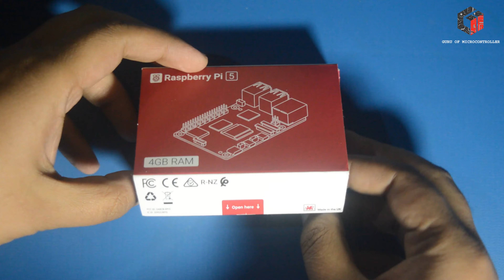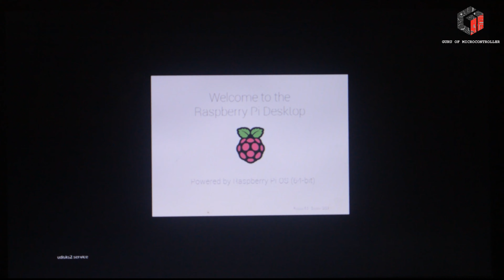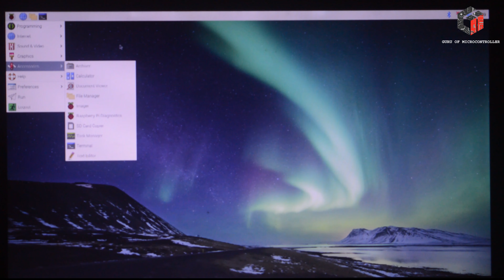Raspberry Pi 5 First Boot || Active Cooler || Debian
Chapters -

0:00 Start
0:21 Pi Hardware Description
3:03 Power and HID Connections
3:38 Booting Up

Featuring a 64-bit quad-core Arm Cortex-A76 processor running at 2.4GHz, Raspberry Pi 5
delivers a 2–3× increase in CPU performance relative to Raspberry Pi 4. Alongside a
substantial uplift in graphics performance from an 800MHz VideoCore VII GPU; dual
4Kp60 display output over HDMI; and state-of-the-art camera support from a rearchitected
Raspberry Pi Image Signal Processor, it provides a smooth desktop experience for
consumers, and opens the door to new applications for industrial customers.
For the first time, this is a full-size Raspberry Pi computer using silicon built in-house
at Raspberry Pi. The RP1 “southbridge” provides the bulk of the I/O capabilities for
Raspberry Pi 5, and delivers a step change in peripheral performance and functionality.
Aggregate USB bandwidth is more than doubled, yielding faster transfer speeds to external
UAS drives and other high-speed peripherals; the dedicated two-lane 1Gbps MIPI camera
and display interfaces present on earlier models have been replaced by a pair of four-lane
1.5Gbps MIPI transceivers, tripling total bandwidth, and supporting any combination of
up to two cameras or displays; peak SD card performance is doubled, through support for
the SDR104 high-speed mode; and for the first time the platform exposes a single-lane
PCI Express 2.0 interface, providing support for high-bandwidth peripherals.

Processor

Broadcom BCM2712 2.4GHz quad-core 64-bit Arm Cortex-A76 CPU,
with Cryptographic Extension, 512KB per-core L2 caches, and a
2MB shared L3 cache

Features:

• VideoCore VII GPU, supporting OpenGL ES 3.1, Vulkan 1.2
• Dual 4Kp60 HDMI® display output with HDR support
• 4Kp60 HEVC decoder
• LPDDR4X-4267 SDRAM
(4GB and 8GB SKUs available at launch)
• Dual-band 802.11ac Wi-Fi®
• Bluetooth 5.0 / Bluetooth Low Energy (BLE)
• microSD card slot, with support for high-speed SDR104 mode
• 2 × USB 3.0 ports, supporting simultaneous 5Gbps operation
• 2 × USB 2.0 ports
• Gigabit Ethernet, with PoE+ support
(requires separate PoE+ HAT)
• 2 × 4-lane MIPI camera/display transceivers
• PCIe 2.0 x1 interface for fast peripherals
(requires separate M.2 HAT or other adapter)
• 5V/5A DC power via USB-C, with Power Delivery support
• Raspberry Pi standard 40-pin header
• Real-time clock (RTC), powered from external battery
• Power button

The latest release of Raspberry Pi OS is made to get the most from Raspberry Pi 5. The newest version of our operating system delivers a superb desktop performance, making it an ideal computer for work, leisure, enterprise, and more.

Raspberry Pi Active Cooler

The Raspberry Pi Active Cooler for Raspberry Pi 5 is a dedicated clip-on cooling solution for Raspberry Pi 5. It combines an aluminium heatsink with a temperature-controlled blower fan to keep your Raspberry Pi 5 at a comfortable operating temperature, even under heavy loads.

Raspberry Pi Active Cooler Features.

Single-piece anodised aluminium heatsink.

Heatsink-mounted, temperature-controlled blower fan attached by three screws.

Spring-loaded push pins for mounting onto Raspberry Pi 5.

Pre-applied thermal pads for heat transfer.